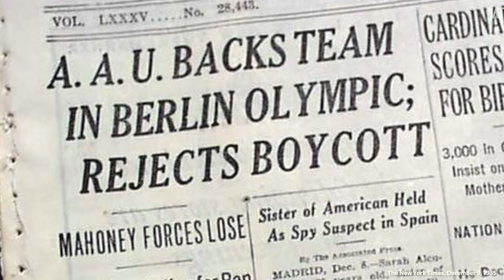UW professor on ‘The Boys in the Boat,’ Nazi Germany and the 1936 Olympics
The film version of “The Boys in the Boat,” released on Dec. 25, was inspired by the University of Washington men’s rowing team that won a gold medal at the 1936 Olympics. It’s based on the 2013 book by Daniel James Brown. But there is more to the story than the improbable victory by UW student-athletes from small towns and working-class backgrounds. Laurie Marhoefer, professor of history at the UW, studies Weimar and Nazi Germany with a focus on queer and trans people.